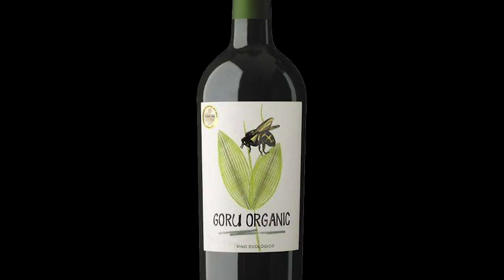The General Wine Company, Ego Bodegas Goru Monastrell Organic, Jumilla, Spain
What is it like? What to drink it with? Here about the Ego bodegas Boutique Vineyard, Monastrell grapes, why they love Jumilla in Spain.

Tasting Notes:  Black cherry with purple violet hues. Clean, fragrant with a bouquet of spices, violets, blackberries and hints of blueberries. Smooth texture, with savoury red fruits, soſt with a round tannins, well-balanced acidity and a pure finish.